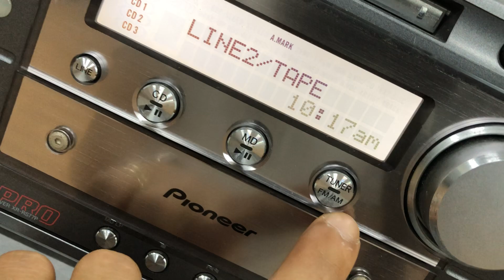1.8 Tr ( kèm đổi nguồn,jac 3.5mm & bao ship). Pioneer Rs7Pro. Zalo: 0975 575 262